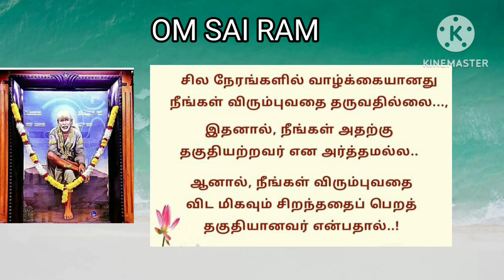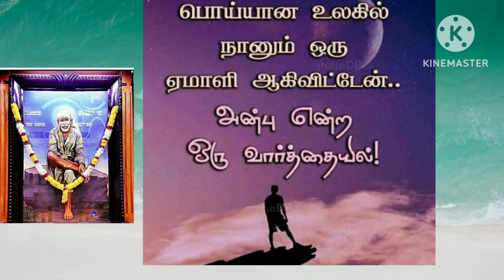shiradi sai baba advice/sai motivational quotes /in tamil/ஷீரடி சாய் பாபா உபதேசம்